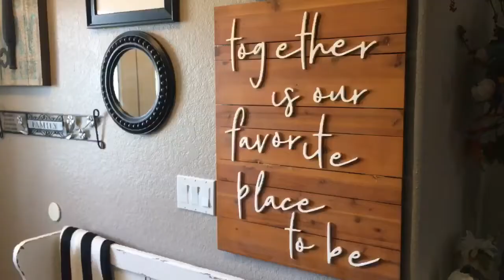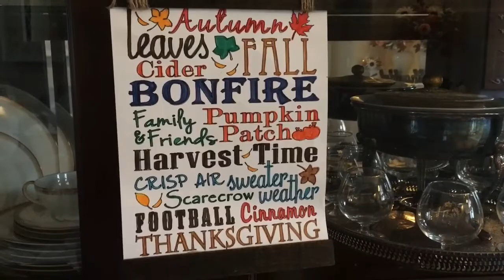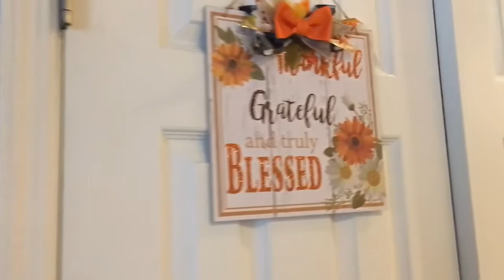Fall Home Tour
Get the Full Tutorial and Links to the DIYs shown in this video

Silhouette Cameo 4
Cricut Maker

Other Crafting Goodies I Love:
Cricut Easy Press Machine